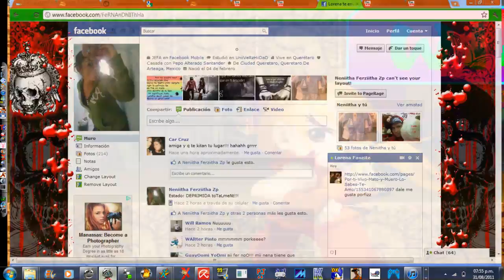caillera west wonderland (virginia) super puzzle fighter 2 turbo online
(player 1)  (nick name pepo)
(player 2 ) (nick name flippy)